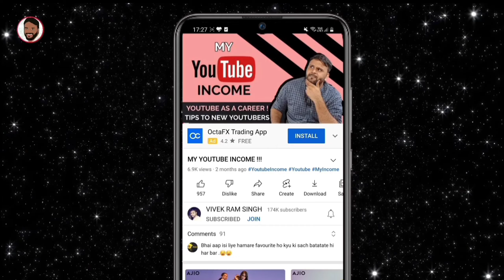FLIPKART BIG DUSSEHRA SALE - BANK OFFERS AND SALE DATE || BUY OR NOT IN THIS SALE ?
नमस्ते ‌दोस्तों, TECHNO VEXER के नए विडीयों में आपका स्वागत है, दोस् Dosto, Flipkart के Big Dussehra Sale के बारे में जानना है तो ये विडीयो अंत तक देखें |

Friends You also  can follow me on:
दोस्तों यहां आप मुझे फाॅलो भी कर सकते हैं: